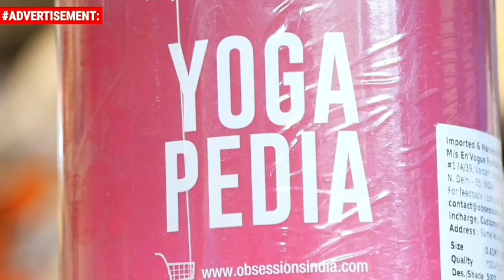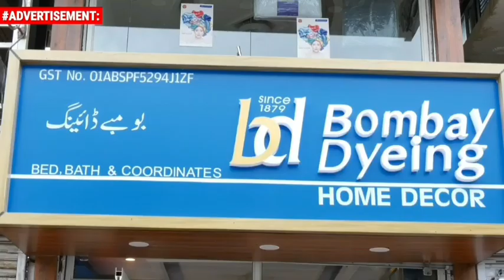Massive Mid-night Fire in Charamgari Mohalla WatalKadal Safakadal damages 2 houses.